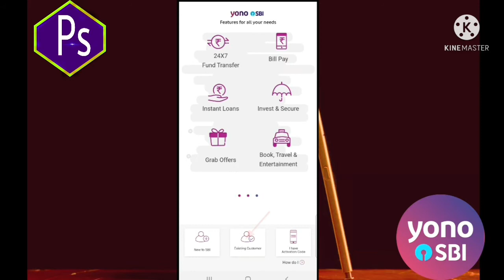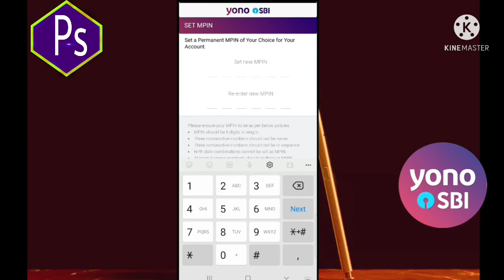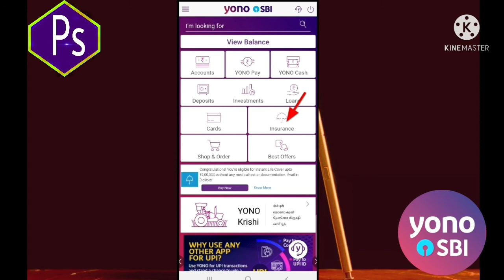#Yono SBI login karna sikhe or register karna sikhe### How to login/ register yono sbi##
Hello dosto is video me bataya gaya hai ki yono sbi login kaise kiya jata hai
Ya yono sbi register kaise kiya jata hai
Dosto mai YouTube pr naya hu  please support me

Diya huwa hai

Related video link of my channel must watch

(1):- how to manage google account  or google search history

(2):- How to open an account in OLA
Ya OLA me online cab book kaise kare

Cartoon video link